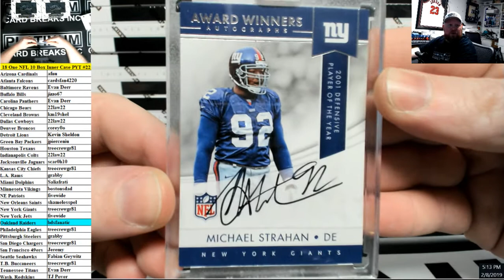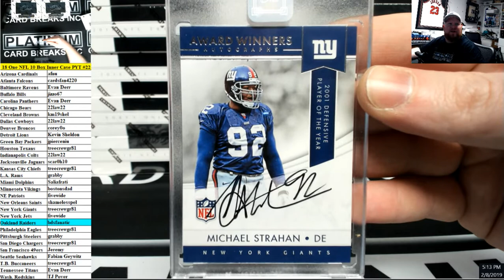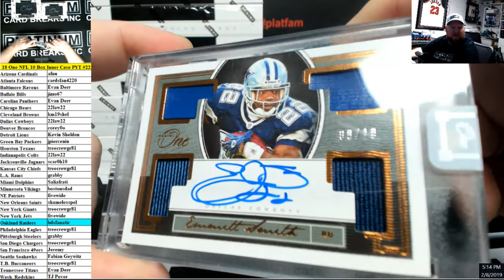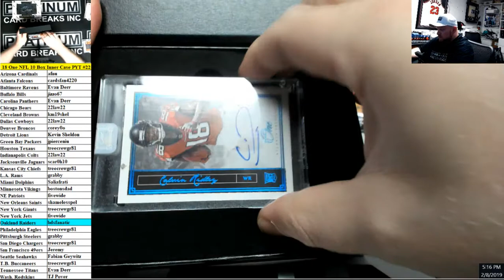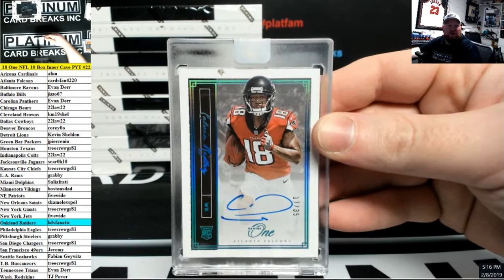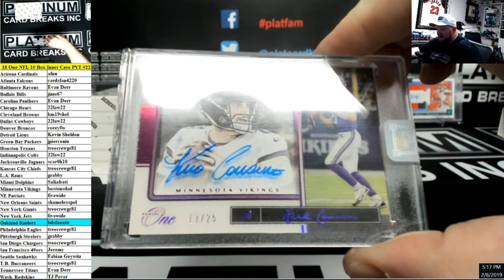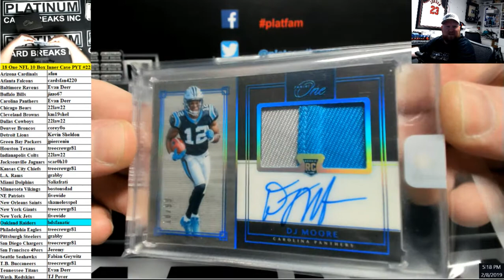2018 Panini One Football 10 Box Inner Case PYT #22